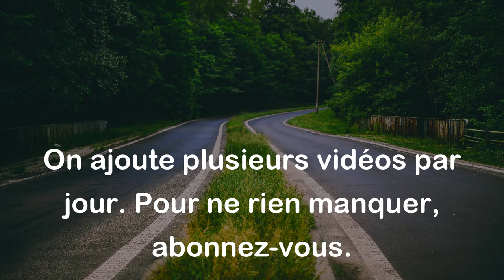Compréhensible et Compréhensif (Paronymes)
Compréhensible:
Adjectif qui signifie qu'on peut comprendre quelque chose, que c'est intelligible.

Exemples:
- Son explication était claire et compréhensible.
- Le professeur a expliqué les concepts difficiles de manière compréhensible pour tous les élèves.

Compréhensif:
Adjectif qui qualifie une personne qui montre de la compréhension, de la tolérance et de l'empathie envers les autres.

Exemples:
- Mon ami est très compréhensif, il sait toujours écouter mes problèmes.
- Le chef d'équipe est compréhensif lorsque nous avons des situations difficiles.

Différence entre les 2 mots:

La différence entre "compréhensible" et "compréhensif" réside dans le fait que "compréhensible" décrit quelque chose qui peut être compris intellectuellement, tandis que "compréhensif" décrit une attitude ou un comportement empathique envers les autres.